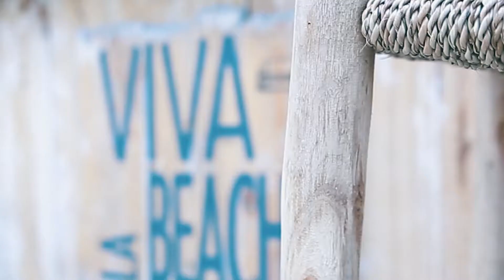Chiringuito Cala Gracioneta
Disfruta del Mediterráneo, su suave brisa y su gastronomía en Chiringuito Cala Gracioneta, en San Antonio.